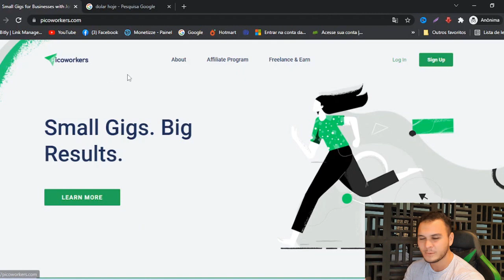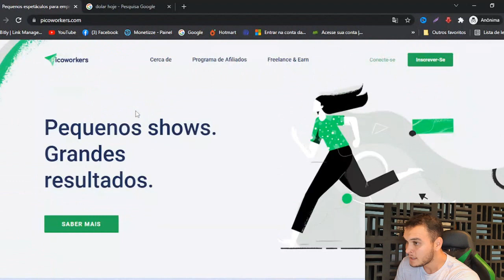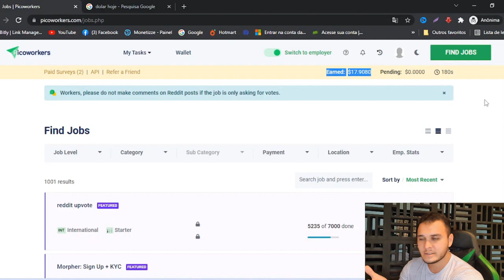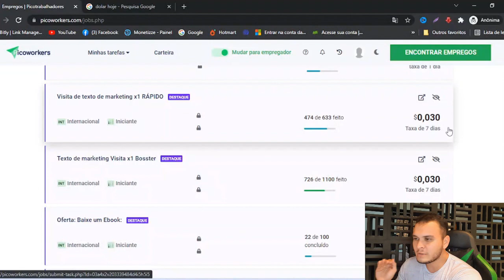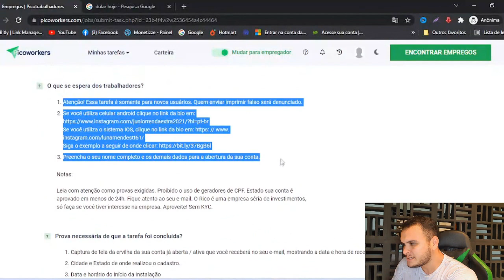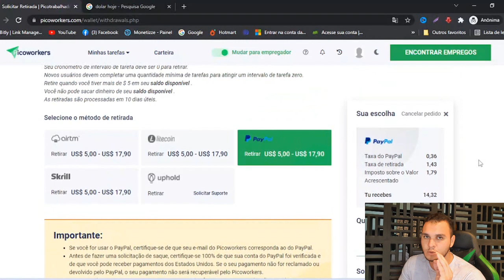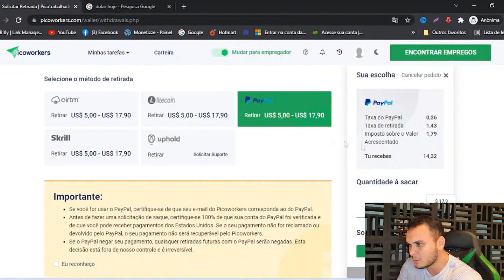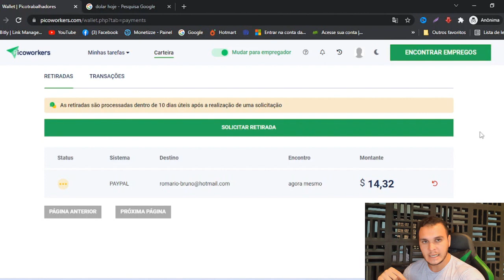Ganhe $15 a Cada 5 Minutos no PayPal ($150 POR DIA) *NOVO MÉTODO* | Ganhar Dinheiro em Casa 2022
✅ Aula GRÁTIS Ensinando Passo a Passo Como Ganhar de1 a 5 MIL REAIS por mês Apenas com o Celular

👉 Ganhe $100,00 no PayPal para ASSISTIR VÍDEOS e JOGAR JOGO DA VELHA (Ganhar Dinheiro Online) GRÁTIS